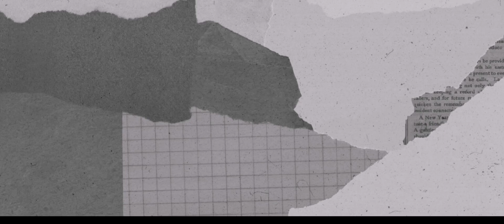Dress designs for summer season!😍✨